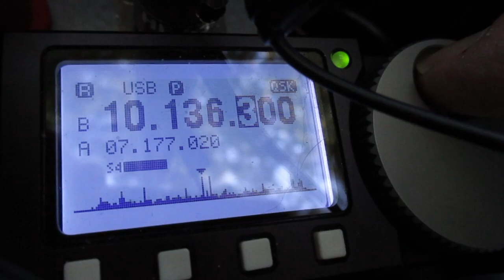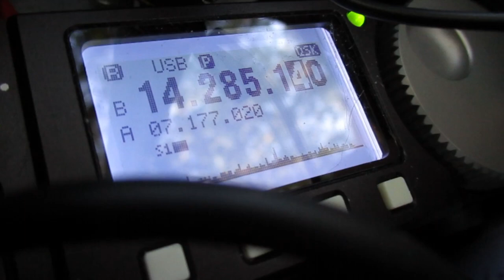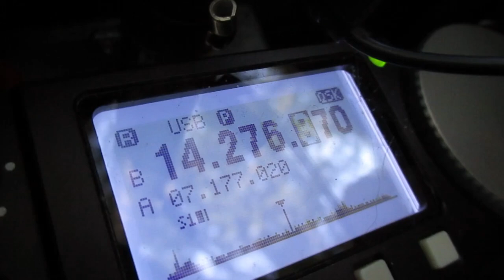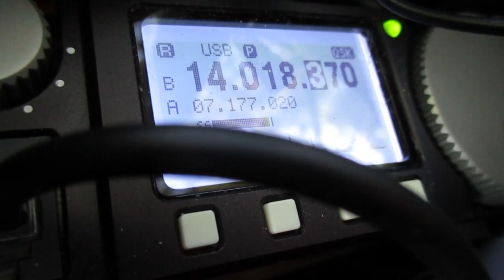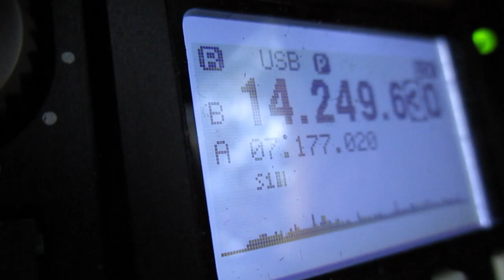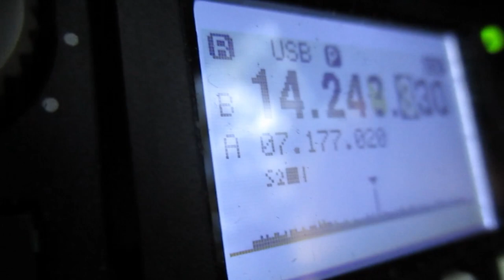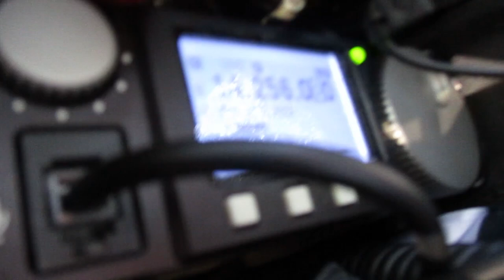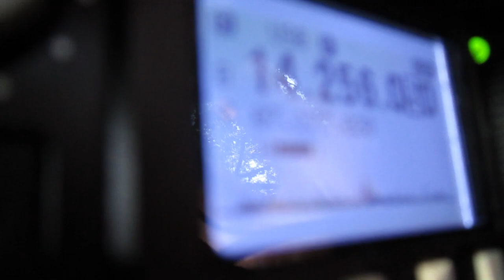Testing the Pedestrian Mobile Setup...